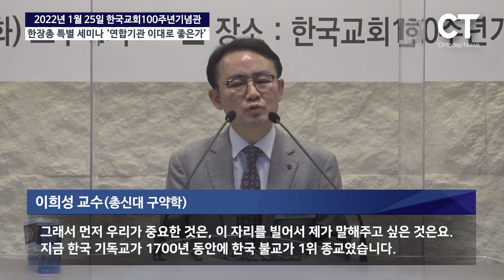한국교회, ‘왜’ ‘어떻게’ 하나돼야 하는가 -총신대 이희성 교수(2022/01/25 한장총 세미나 ‘한국교회 연합기관 이대로 좋은가’)